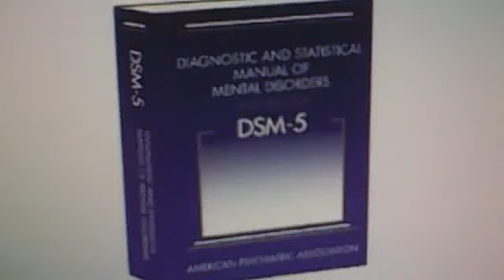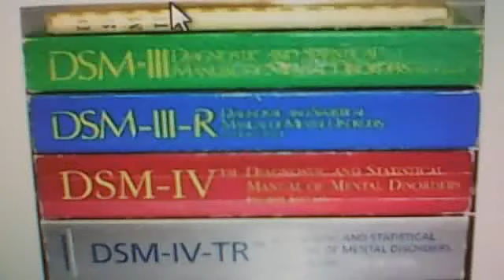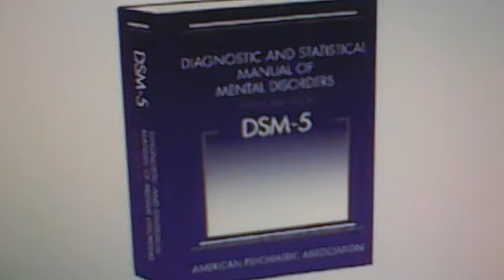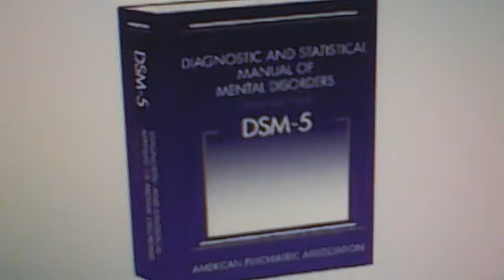psychiatry is a fraud part 9 dsm adding more and more disorders for pharma